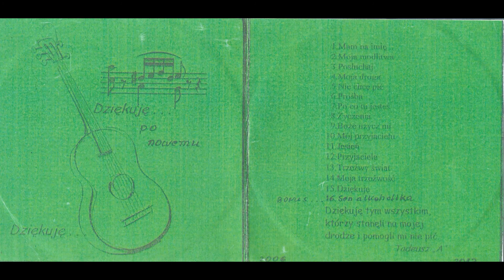Boże użycz mi - Tadeusz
Jeśli podoba Ci się to co robię to kliknij:
- łapeczkę 👍
- subskrypcję 🔔
- komentarz 💬